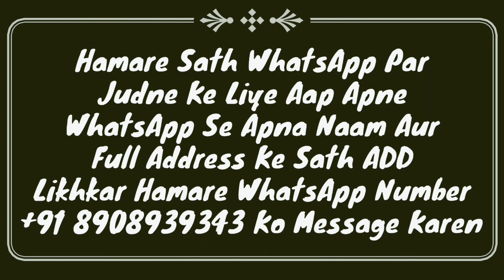Maa Baap Ki Nafarmani Karne Wale Or Sharabi Ki Ibadat, Namaz, Roza Wagerah Qubool Hai Ya Nahi | MARB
Maa baap ki nafarmani karne wale ki ibadat qubool hoti hai ya nahi? isi tarah sharab peene wale sharabi ki ibadat ka kya hukm hai? masalan namaz, roza, zakat, haj wagerah qubool hoti hai ya nahi? by Mufti Abdur Rahman Banahara MARB Deeni Malumaat YouTube Channel

2⃣ WhatsApp Par Ham Se Judne Ke Liye Aap Apne WhatsApp Number Se Hamare WhatsApp Number Ko Apna Naam Aur Mukammal Adress Ke Saath Add Likh Kar SMS Send Karen,

3⃣ Koi Sawal Yani Masla Masaail Puchna Ho To Aap Comment Ke Zarya Puch Sakte Hain Ya Mufti Sahab Ke Number Par Call Kar Ke Puch Sakte Hain,

4⃣ Channel Ke Bare Mein Kuch Batana Ho Ya Aap Apni Video Dalna Chahte Hain To Rabta Kar Sakte Hain,
🌎MARB🌎
Channel By :- Mufti Abdur Rahman Banahara
Full Adress:-